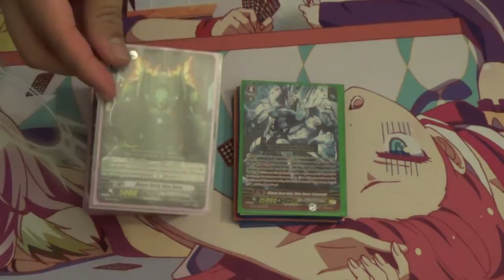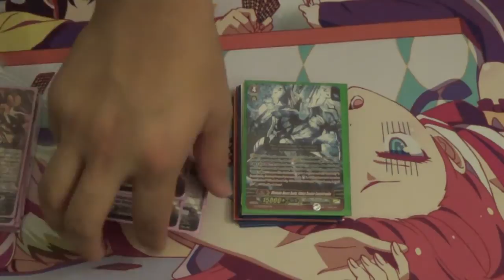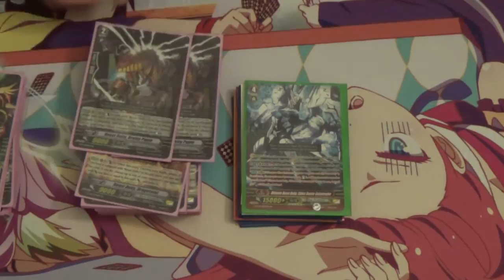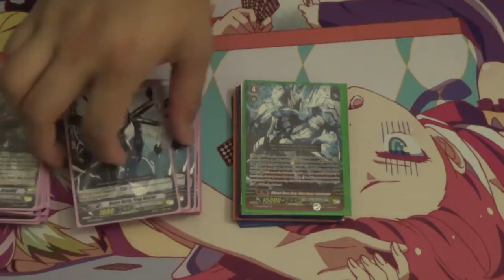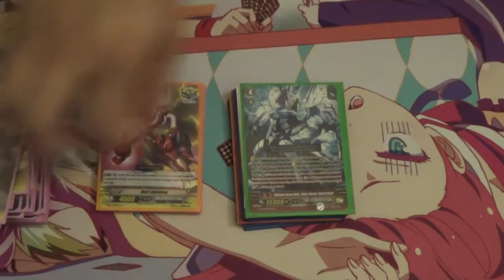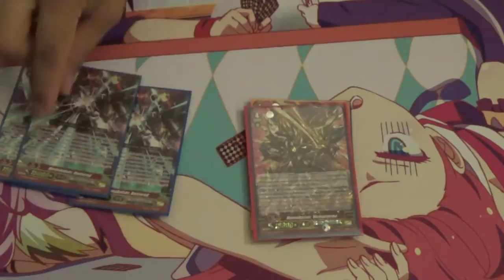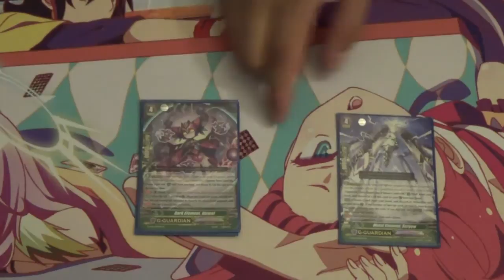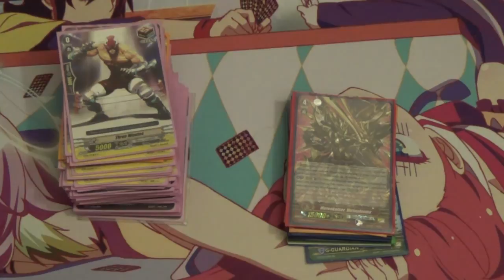[Cardfight!! Vanguard] Beast Deity Deck Profile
You've been asking for it for awhile, so here it is! A deck that some of us have been playing for awhile, Beast Deities! They're getting support in the Revival set, so hopefully it'll be something good!

Since we just recently hit a 1,000 subscribers, expect to see a giveaway being announced soon!